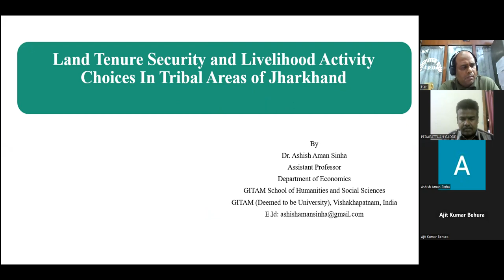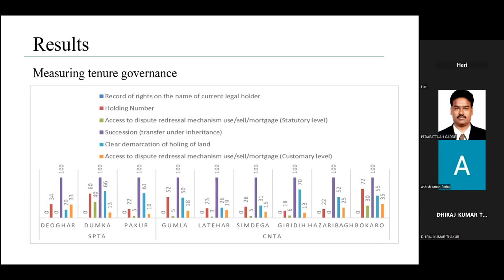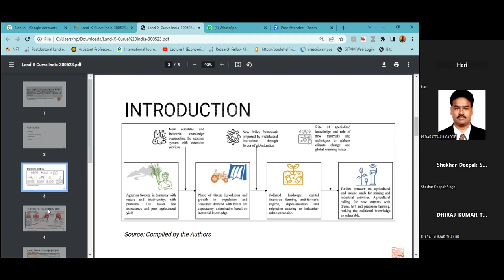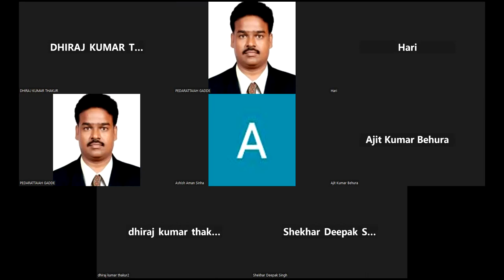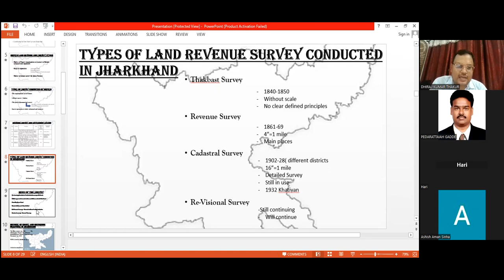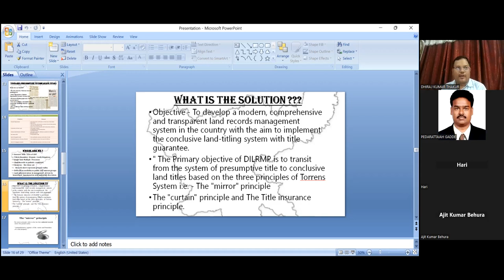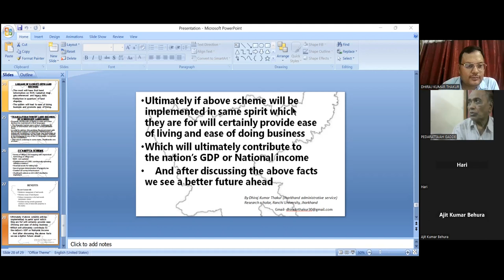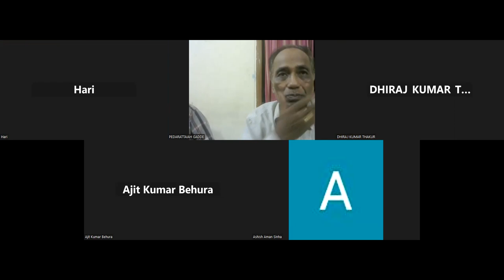Change and Continuity in Land Tenure System in South Asia- A Panel Discussion submitted at WAAC-2023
World Applied Anthropology Congress (WAAC),  a biennial flagship Congress of the Anthropological Association for Humankind hosted by University of Kansas during 31 May - 3 Jene 2023 brings you this video recording on a Panel titled on "Continuity and Change in Land Tenure System of South Asia"
Panel Convener: Dr. Hari Charan Behera, Associate Professor, Sociological Research Unit, Social Sciences Division, Indian Statistical Institute, Giridih, Jharkhand, India;
Panel Co-Convener: Dr. Ajit Kumar Behura, Associate Professor, Indian Institute of Technology, Dhanbad, Jharkhand, India
Panelists:
1. "Land Tenure Security and Livelihood Choices in the Tribal area of Jharkhand, India"
- Dr. Ashish Aman Sinha, Research Scholar at IIT(ISM), Dhanbad
2. "Exploring Land Dynamics in India: Transition Evidences from Fourteen Major States through X-Curve"
- Dr. Deepak Singh, Jawaharlal Nehru University, New Delhi, India
3. "Critical Analysis of Prevailing Land Tenures and its functioning in South Asia"
- Sanjiv Mahato, Independent Consultant
4. "Existing Practices of Land Surveying & Recording System of the State of Jharkhand and Public Land Management Issues"
- Dr. Dhiraj Kumar Thakur, Jharkhand Administrative Service
5. "Some Unattended Aspects of Agrarian Reforms in South Asia"
Former Professor Eashvaraiah Pullela, Department of Political Science, University of Hyderabad, Hyderabad, Telangana, India
6."Origin and Development of Land Acquisition Laws in India"
- Dr. Ananda Gandikota, Senior Social Development Specialist, Tirupati, India.